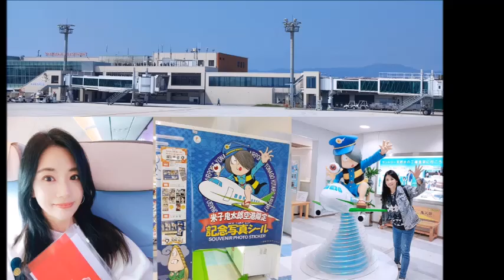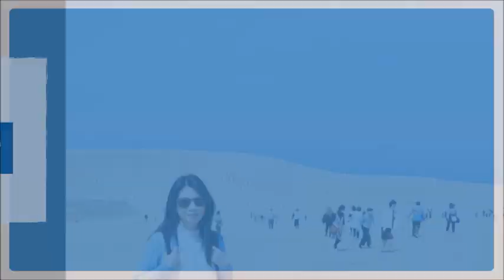【旅遊達人帶你探索神秘鳥取】專訪 傑菲亞娃｜綺麗世界 2023.06.13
主題：旅遊達人帶你探索神秘鳥取
來賓：傑菲亞娃

📍【葉蓉早報新聞】：週一至週五早上七點
📍【蘭萱時間】：週一至週五早上八點
📍【趙少康時間】：週一至週五早上九點
📍【幸福好時光】：週一至週五早上十點 (不定期)
📍【超級美食家】：中午十一點 (不定期)
📍【聽醫生的話】：週一至週五中午十二點
📍【理財生活通】：下午兩點 (不定期)
📍【綺麗世界】：下午三點 (不定期)
📍【媒事來哈啦】：週一、週四 下午四點半
📍【欸！我說到哪裡了？】：週一至週四 晚上六點
📍【人來瘋 江太來了】：晚上七點 (不定期)